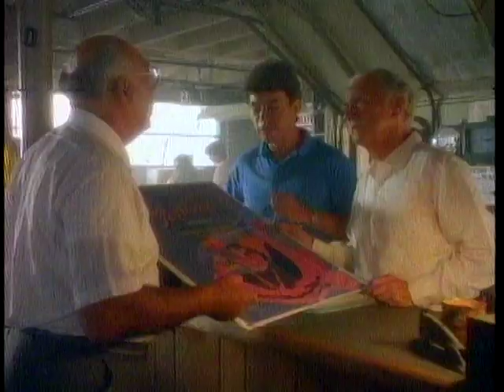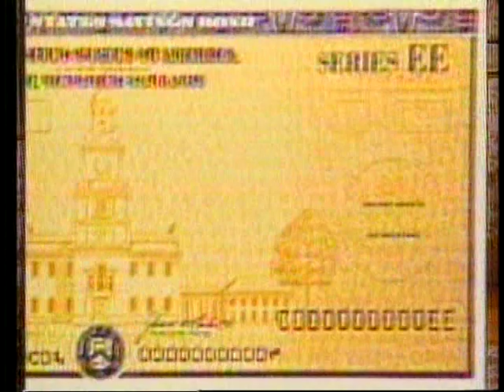Tony Tucker vs. James Broad.HW.1986.09.26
Future IBF champ Tony Tucker fights James Broad for the vacant USBA heavyweight title!